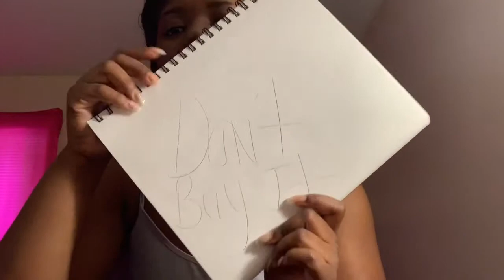Hair Gunk Review: Nine HairStyles ‼️‼️😘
For your entertainment.. Enjoy !!